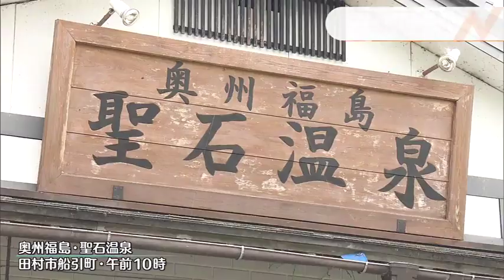「貴重な石も」温泉施設で宝探し体験！ 夏休みおすすめスポット！ 聖石温泉トレジャーハント